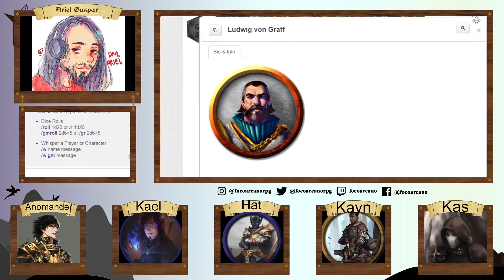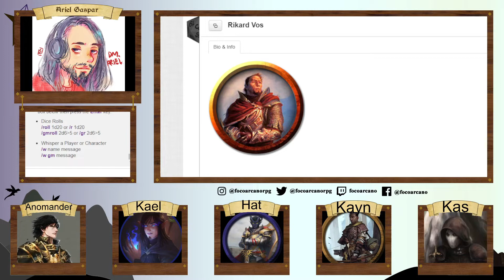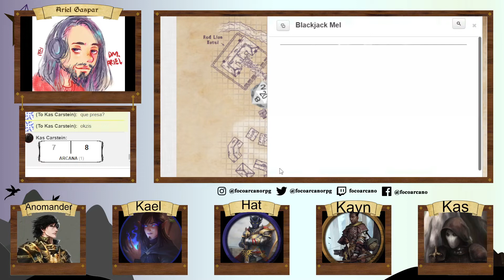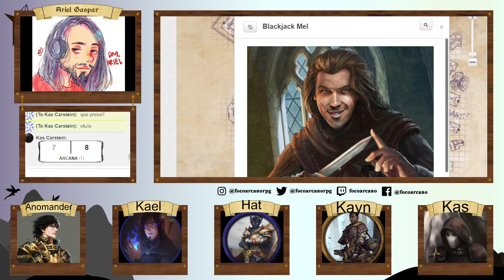Masmorras de Drakkenheim ep 2 - Vila Emberwood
Masmorras de Drakkenheim é uma livestream onde jogamos RPG, mais especificamente D&D 5ª edição.
Drakkenheim, uma vez a capital de um reino próspero, foi dizimada por uma estrela cadente que trouxe consigo uma magia profana que infectou tudo à sua volta. Hoje Drakkenheim é uma ruína tóxica com monstros e tesouros perdidos, mas os destemidos (e sem amor pela vida) aventureiros Kael, Anomander, Kas, Hat e Kayn enfrentarão os perigos para desvendarem mistérios de seu passado.
Masmorras de Drakkenheim é uma mesa de Dungeons of Drakkenheim, uma aventura pré-escrita que foi financiada coletivamente pelo canal Dungeon Dudes, ouça a campanha original em video ou podcast no canal deles.
Gostou da nossa mesa? Fique de olho nas nossas sessões semanais que são transmitidas
Gostou do cenário e da narração e quer jogar RPG conosco? Entre em contato em @focoarcano ou @focoarcanorpg em qualquer rede social para conversar com a gente e embarcar numa aventura só sua!